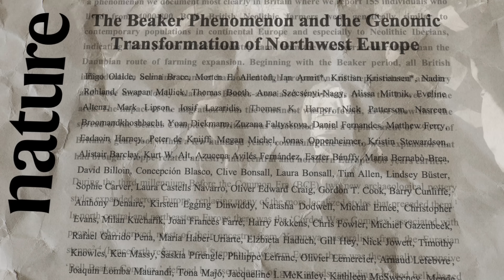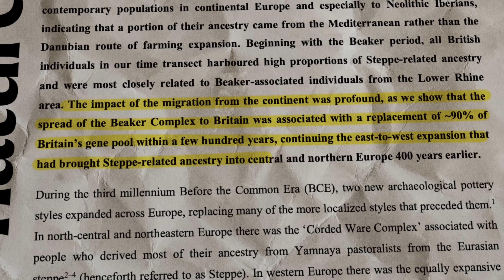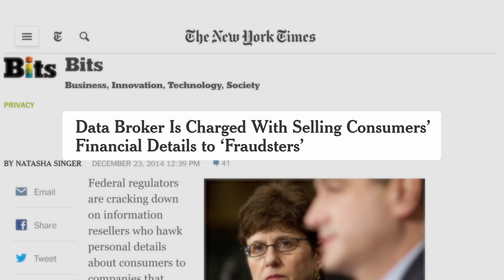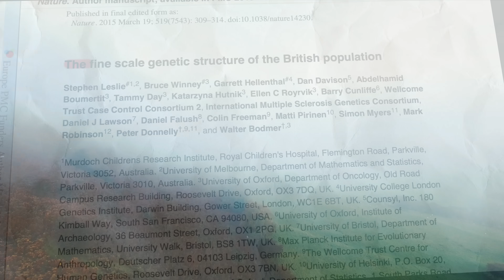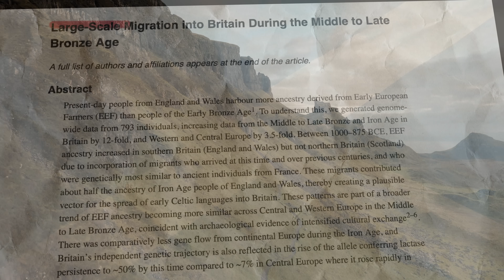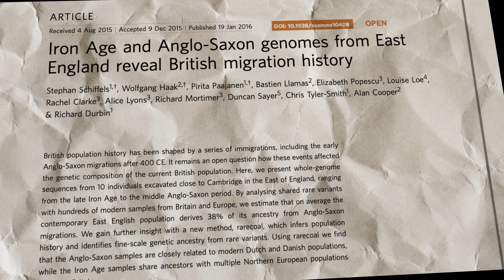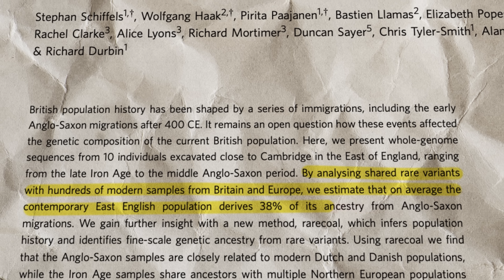English, Scottish, Welsh, Irish: What DNA Actually Separates Them?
Are the people of the British Isles really one stock, or are the four nations genetically distinct? For centuries, history was written based on pottery, language, and legends. Today, we can read the history written in our blood.

From the mysterious builders of Stonehenge to the Viking raiders of Dublin, and from the mountains of Wales to the coasts of East Anglia, we uncover the invisible borders hidden within British and Irish DNA.

We break down landmark genetic studies—including the 2015 "People of the British Isles" study and the massive 2022 Nature study on the Bronze Age —to reveal the true origins of the English, Scottish, Welsh, and Irish.

In this video, we explore:

The Great Replacement: How the Bell Beaker people replaced 90% of Britain's Neolithic population.

The Welsh Fortress: Why the Welsh population remains the most distinct and ancient lineage in Britain.

The Scottish Divide: New evidence revealing how a massive migration around 1000 BC homogenized the south but stopped short of Scotland.

The English Synthesis: Did the Anglo-Saxons replace the Britons, or just rule over them? Modern DNA gives us a clear answer.

The Irish Mystery: How the Vikings changed the genetic landscape of Ireland's coastal cities forever.

References & Further Reading:

Leslie, S., et al. (2015). "The fine-scale genetic structure of the British population." Nature.

Patterson, N., et al. (2022). "Large-scale migration into Britain during the Middle to Late Bronze Age." Nature.

Olalde, I., et al. (2018). "The Beaker phenomenon and the genomic transformation of northwest Europe." Nature.